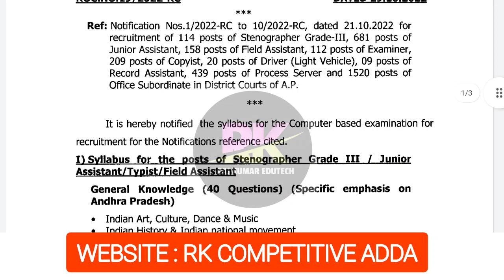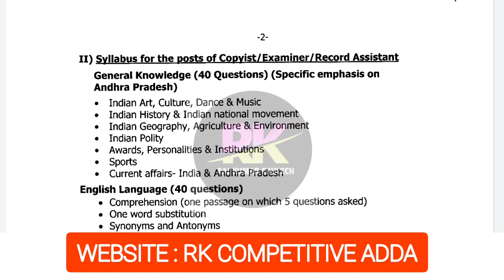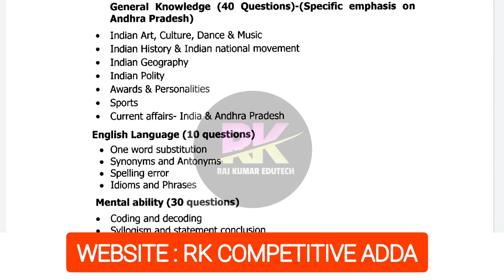AP హైకోర్టు జిల్లా హైకోర్టు జాబ్స్ న్యూ సిలబస్ విడుదల || AP HIGH COURT JOBS NEW SYLLABUS DOWNLOAD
CLICK HERE 📲📲📲📲📲📲